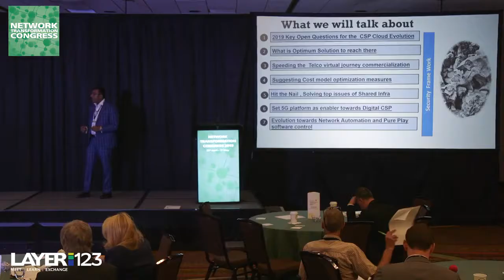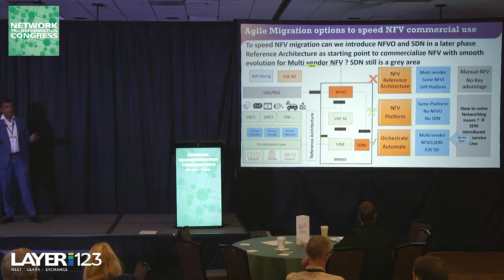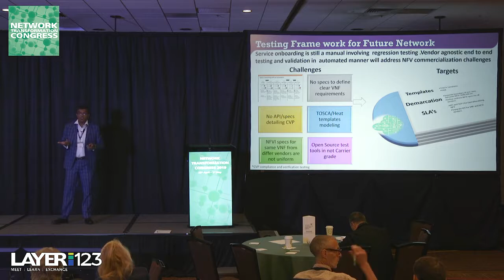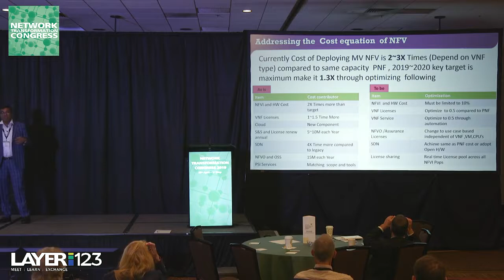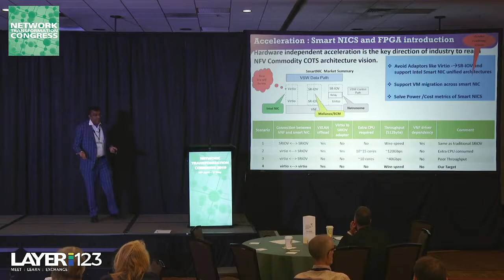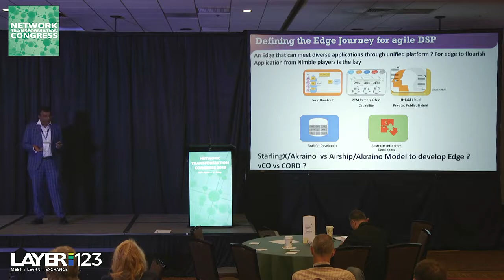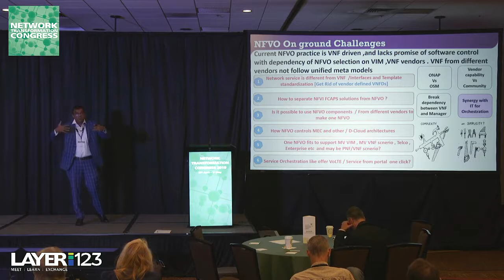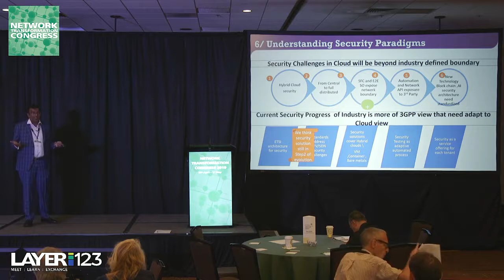Saad Sheikh,Operator Keynote Orchestration, Managing Apps ,Telco NFVSDN and DevOps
Learning about State of Telco Cloud Journey 2019